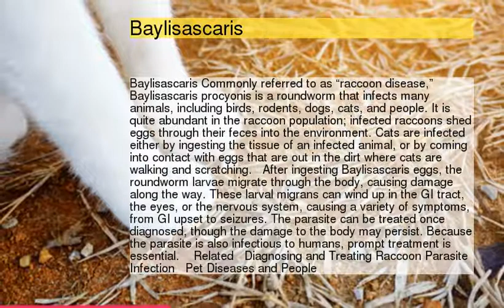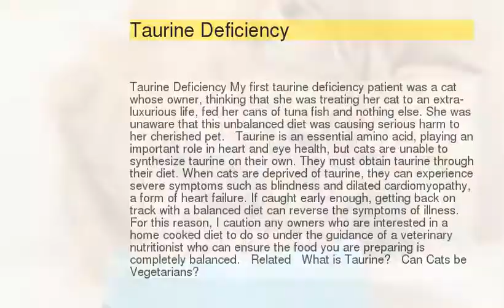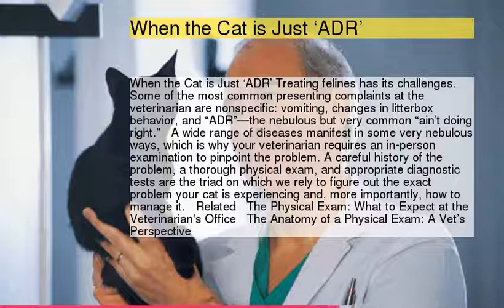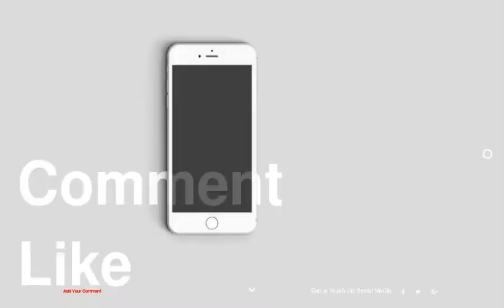5 Surprising Ways Cats Get Sick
5 Surprising Ways Cats Get Sick